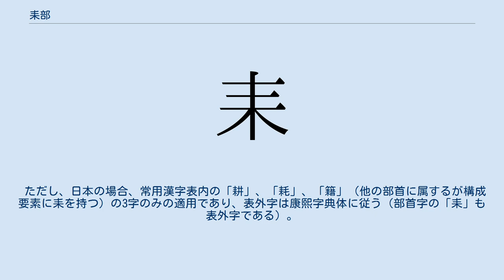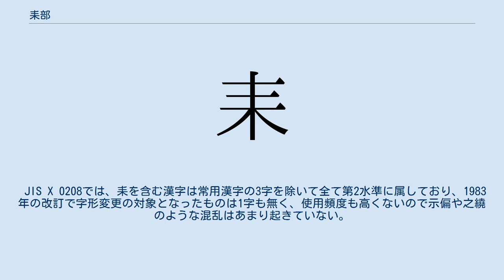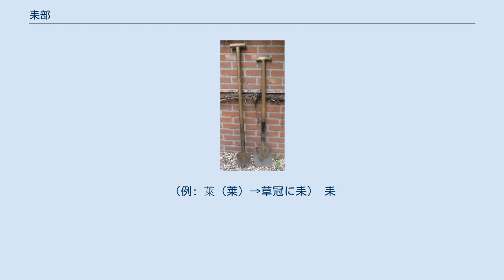耒部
耒部（らいぶ）は、漢字を部首により分類したグループの一つ。
 康熙字典214部首では127番目に置かれる（6画の10番目、未集の10番目）。
 「耒」字は農地を耕すため土をかき起こし草を刈る農具である鋤、あるいはその柄を意味する。
『説文解字』は「木」で雑草を表す「丯」をすく様子に象るとする。
 偏旁の意符としては農具や耕作に関することを示す。
このとき左側の偏の位置に置かれる。
 なお印刷書体（明朝体）において康熙字典は1画目を右から下に払う筆画とした。
現在、日本の新字体・中国の新字形は、「耕」のように左から右への横画としている。
 ただし、日本の場合、常用漢字表内の「耕」、「耗」、「籍」（他の部首に属するが構成要素に耒を持つ）の3字のみの適用であり、表外字は康熙字典体に従う（部首字の「耒」も表外字である）。
ちなみに人名用漢字には耒を含む漢字は2007年8月の時点では1字も無い。
 JIS X 0208では、耒を含む漢字は常用漢字の3字を除いて全て第2水準に属しており、1983年の改訂で字形変更の対象となったものは1字も無く、使用頻度も高くないので示偏や之繞のような混乱はあまり起きていない。
 なお台湾の国字標準字体・香港の常用字字形表は康熙字典に従い、右から左の払いである。
 また、現在、正式な使い方ではないが、「来」の略字に「耒」が使われることはよくある(日本の戦前における常用漢字表に載った事もある)。
この場合、普通は一画目は横棒の形を使う。
「来」または「來」を構成要素に持つ字も「来」または「來」の部分を「耒」に置換えることがある。
（例: 萊（莱）→草冠に耒） 耒